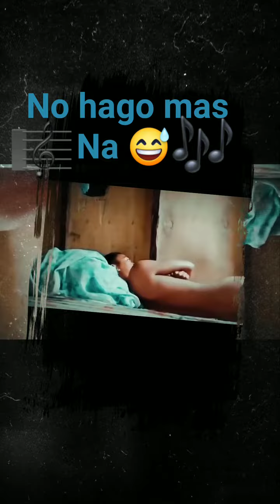( El gran combo. Y no hago mas na')vacaciones